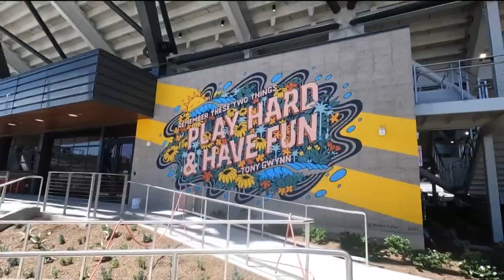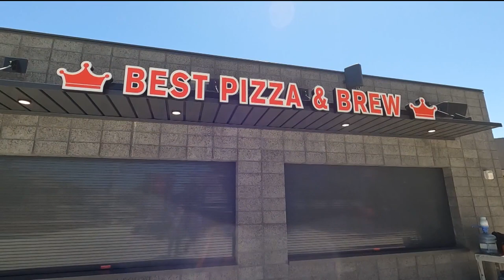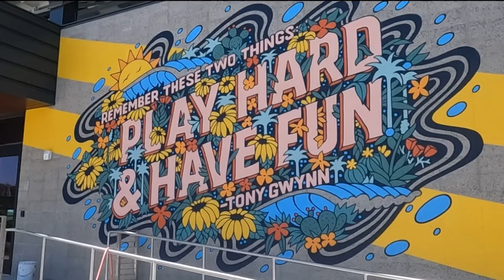Director of Mission Valley Development Derek Grice answers questions ahead of Snapdragon opening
SDSU will the first game at Snapdragon Stadium with kick off at 12:30 p.m. on Saturday, September 3. Tune into CBS 8 for the game and for a pregame show at 11 a.m.